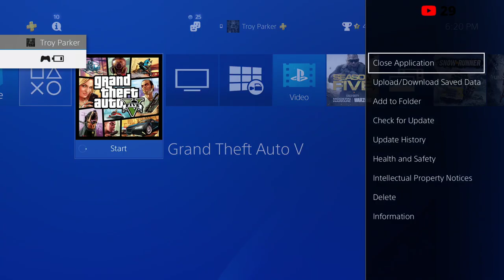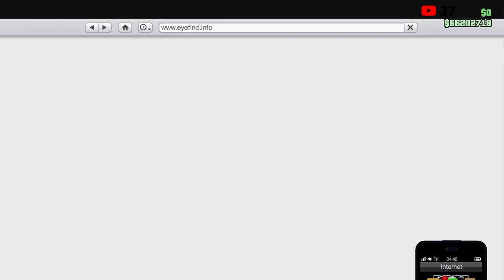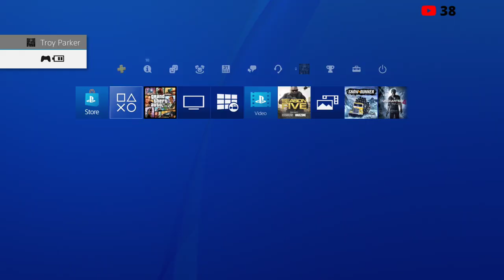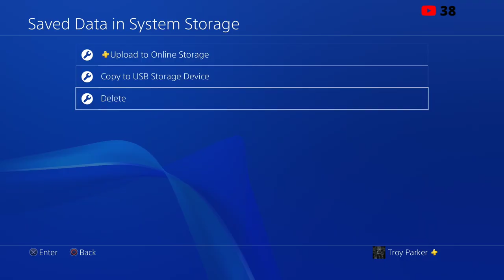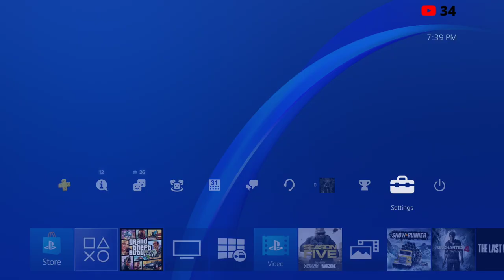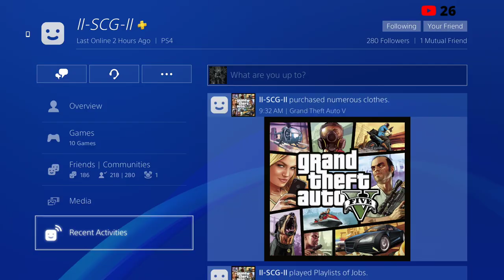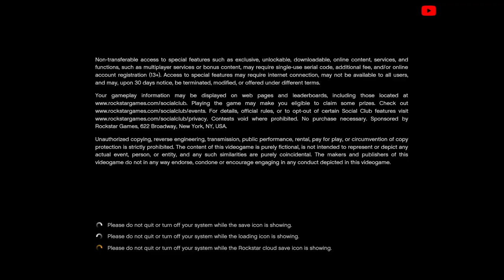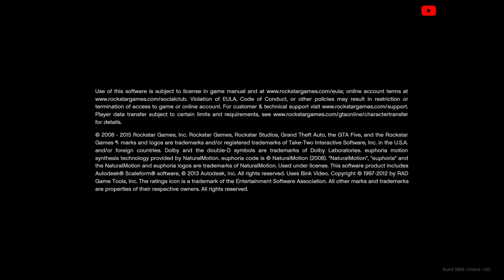GTA Online - Making some Deadline Outfits Using Torso 2 Merge....With SCG!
Another Day, More Deadline outftis...

Wanna look like a Sexy Bastard?

Lots more components lists and save available.

For those who don't already know, the origin of Stella Crew is based on the Leaders Obsession for the great Beer, Stella Artois. We are a Canadian based crew but welcome members from any country or origin!